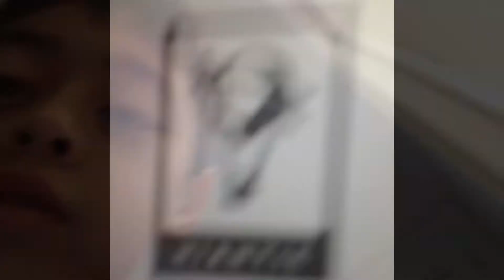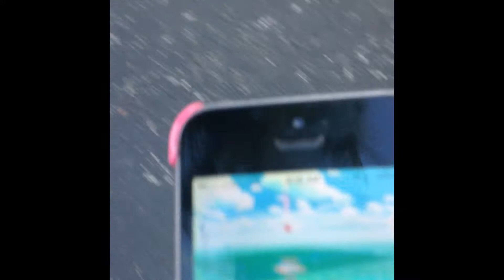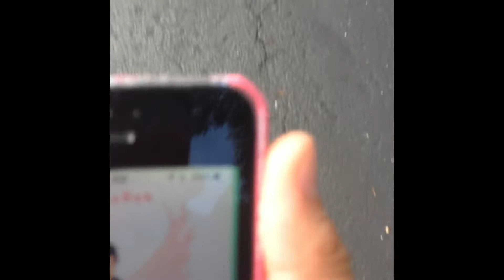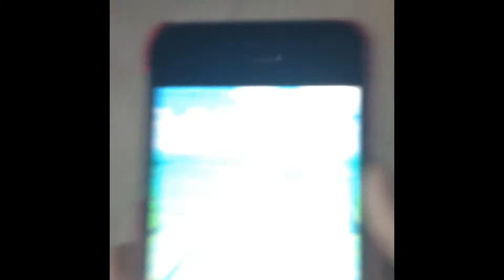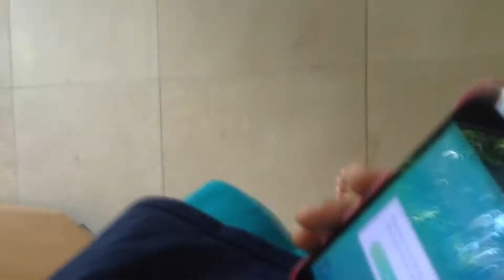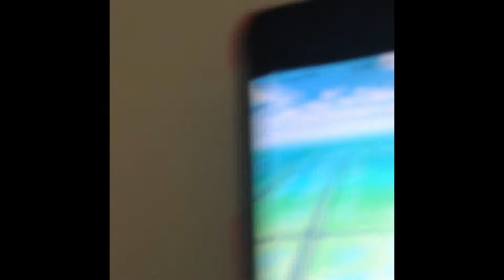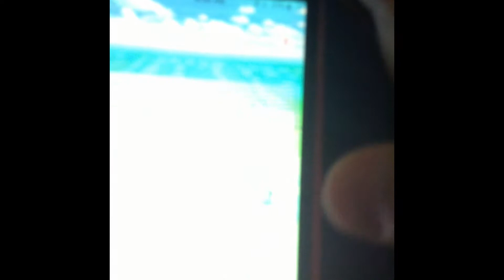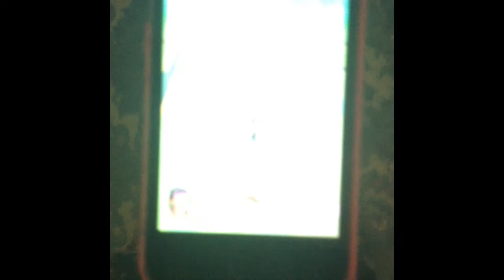Hunt for Pokemon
We will play Pokemon go